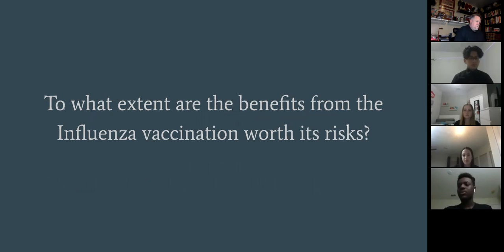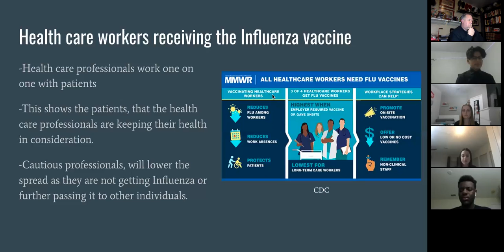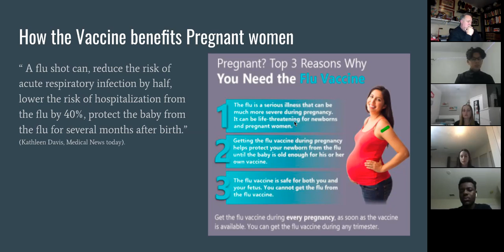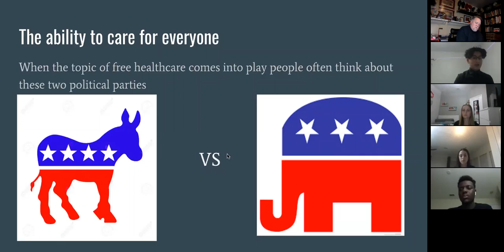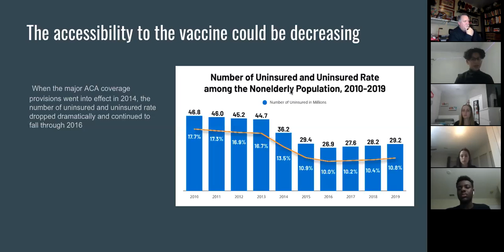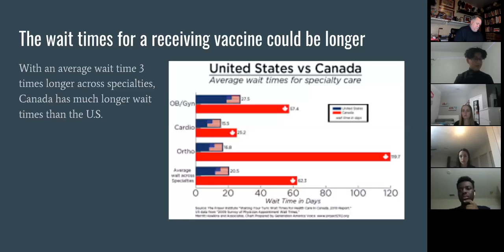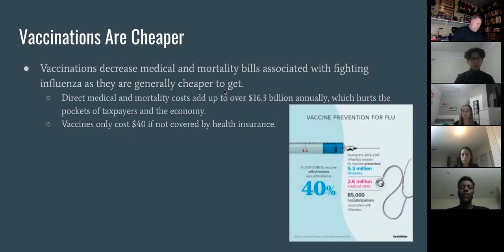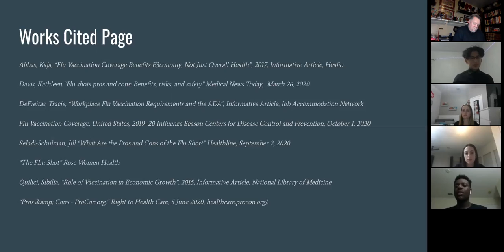TMP 2021 - Flu Vaccine